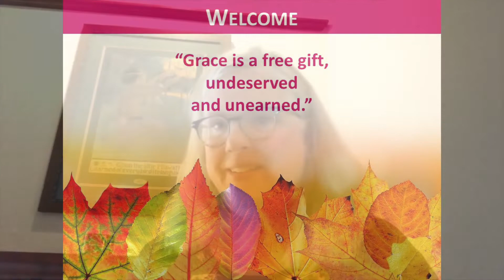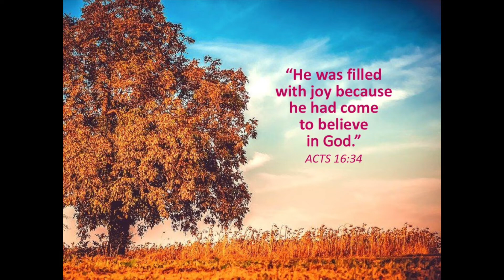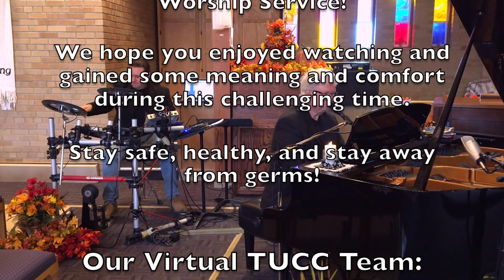Trinity UCC - Brookfield, WI - 10/18/20 Virtual Service